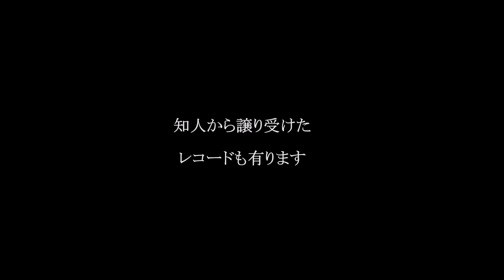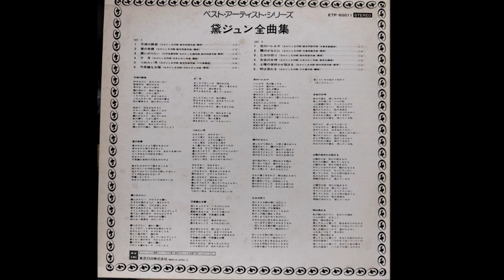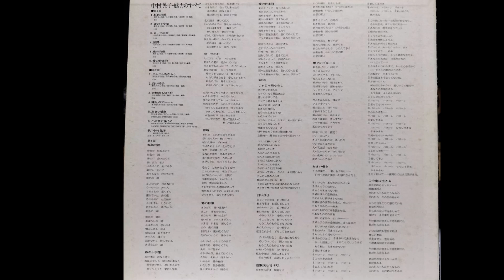歌謡曲 LP盤レコードー３３（津山雄次）241007